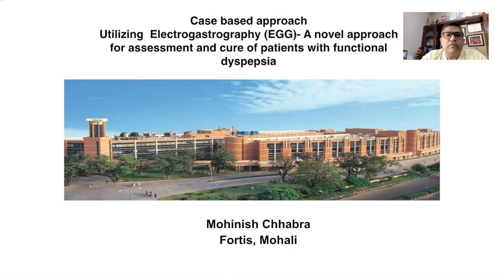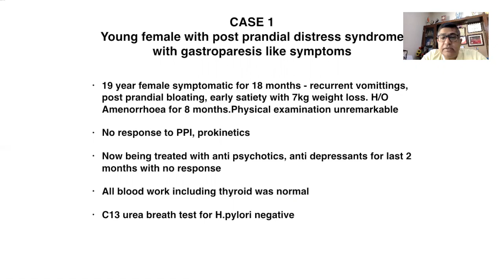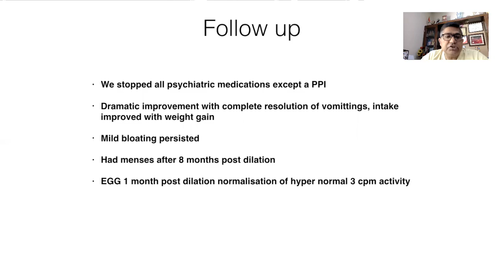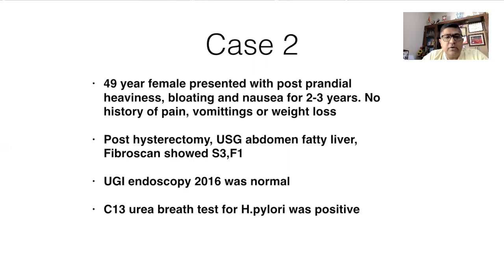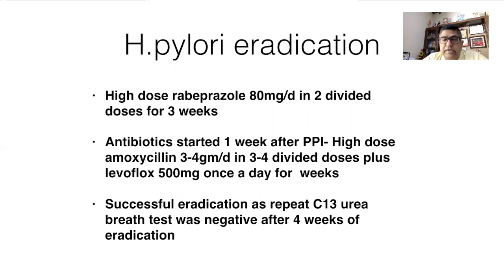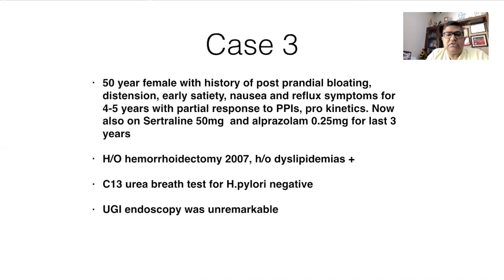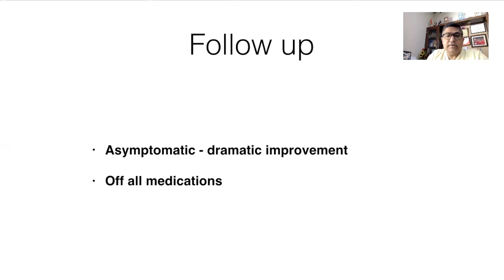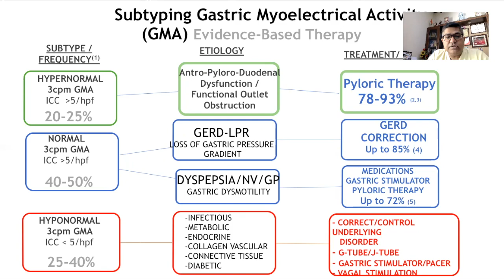UTLISING 3CPM ELECTROGASTROGRAPHY EGG FOR APPROPRIATION OF THERAPY - CASE BASED APPROACH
In this video Dr. Mohinish Chabbra talks about the utility of 3CPM EGG as a novel approach for assessment and cure of patients with gastroparesis or functional dyspepsia like symptoms. He also discusses treatment options and the importance of 3CPM EGG in day to day clinical practice.

Often digestive issues are ignored or wrongly diagnosed. This can be dangerous as the digestive system is incredibly complex. Some digestive disorders may be fleeting or less severe, but others could result in surgery and even long term chronic illness.

That’s why at Gastro Lab we’ve collaborated with leading companies in the world to innovate and bring  testing system to help and treat potential problems before they become severe.